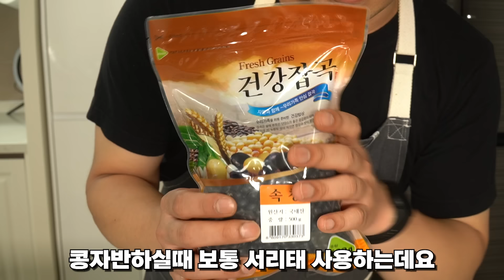콩자반 설탕대신 '이것' 넣어야 맛이 확 살고 부드러워져요~! l 서리태 콩자반 맛있게 만들기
첫째아들입니다
이번엔 국민반찬 콩자반 준비했는데요!
보통 설탕 사용하시죠? 그럼 냉장고 들어가면 딱딱해집니다.
대신 이것 사용해주시면 딱딱하지 않고 부드럽게 드실 수 있어요

[재료] *종이컵과 양이 거의 비슷합니다
서리태 2컵 (240g)
물 6컵 (1080g)
다시마 1장 (2g)
참기름 1숟가락 (10g)
생강 (5g)
진간장 3숟가락 (30g)
국간장 2숟가락 (20g)
굴소스 1숟가락 (15g)
물엿 3숟가락 (45g) 당도는 입맛에 따라 가감해주세요!
깨

채널에 가입하시면 영상제작에 큰 힘이됩니다!